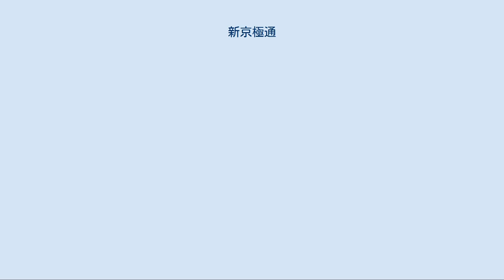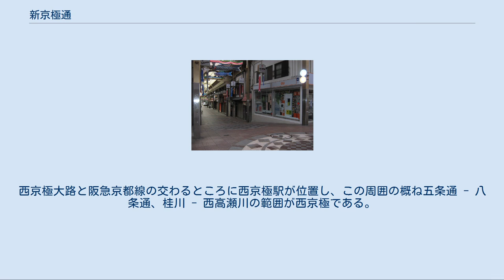新京極通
新京極通、京都市中京区。
 新京極通（しんきょうごくどおり）は、京都市中京区の南北の通りの一つ。
三条通から四条通までの比較的短い通りである。
 1872年に京都府参事槇村正直によって作られた比較的新しい通りである。
かつては広大な寺域を誇った時宗十二派の四条派の金蓮寺が、18世紀末から寺域の切り売りをはじめ、明治以前に売却地に料亭・飲食店・商店・見世物小屋が建っていた。
一つ隣の寺町通（寺町京極）に集まる寺院の境内が、縁日の舞台として利用されるようになり、人が多く集まったため、各寺院の境内を整理し、寺町通のすぐ東側に新しく道路を造ったのが新京極通のはじまりである。
明治の中頃には見世物小屋や芝居小屋が建ち並び、現在の繁華街の原型ができた。
 かつては、京都方面の修学旅行のコースに取り入れられるようになったため、修学旅行の中高生の行き来の絶えない所となり、老舗もあり地元の者も訪れる隣の寺町京極に比べて、新京極は那覇市の国際通りなどと同様の観光客向けの通りとなり、地元の者が利用することはほとんどなかった。
しかし近年では、観光客向けの土産物店の他、飲食店、ファッション洋品店が混在し、若年層向けの店舗が目立つようになった。
また、松竹座に代表される老舗の映画館が、ようやく、シネコンへの改装を果たし、新しいニーズに合った街へと変貌しつつある。
 三条通から四条通までが路上喫煙等禁止区域である。
 錦天満宮。
 戦前の新京極、蛸薬師から北向け。
右手奥のキネマクラブ（のちの菊水映画劇場）で『瞼の母』（第1作は1931年公開）を上映中である。
 松竹発祥の地でもあり、昭和50年代まで多くの映画館が軒を並べ営業していた。
現在は松竹のシネコン・MOVIX京都のみ。
 かつて存在した劇場・映画館・演芸場の一覧である。
 たらたら坂、京都市中京区 北の起点である三条通からすぐ南側が南に向かって下る坂になっている。
この坂は「たらたら坂」などと呼ばれている。
隣接する寺町通りや河原町通りにはこのような急な坂はなく、新京極通にのみ存在している。
しかも四条通りでは互いはほぼ水平に位置することから、京の不思議として語られることもある。
 通り名に含まれる京極は文字通り京の端を意味し、平安京においては、東端に東京極大路（ひがしきょうごくおおじ）、西端に西京極大路が配された。
西隣の寺町通（寺町京極）がこの東京極大路にあたる。
西京極大路は現在の葛野大路通の西側と推定されている。
西京極大路と阪急京都線の交わるところに西京極駅が位置し、この周囲の概ね五条通 - 八条通、桂川 - 西高瀬川の範囲が西京極である。
西京極には西京極総合運動公園などがある。
 京都市内には、新京極通の賑わいにちなんだ「○○京極」と呼ばれる商店街が複数存在する。
全国の都市における「○○銀座」の京都版といえる。
関西地方の他地域にも若干は存在する。
 四条通側 三条通側